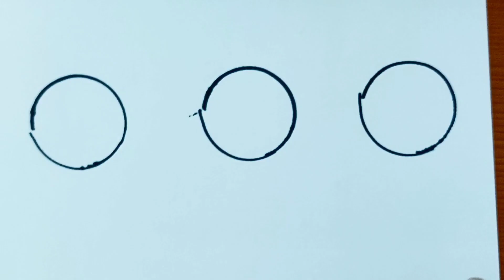Easy drawing​ toy for kid (Bees/Mouse/Turtle/Fish/Snail)